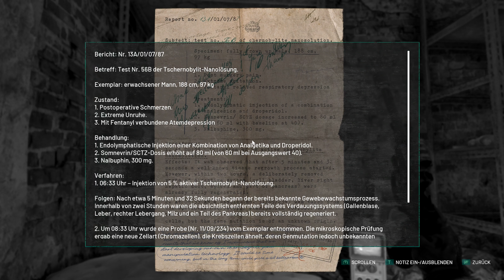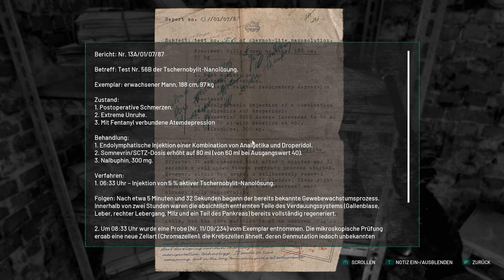CHERNOBYLITE [021] ☢️ Doktor Semonov | Chernobylite Gameplay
CHERNOBYLITE Let's Play/Gameplay (Deutsch/German) von Mukimuk
MUKIMUK IN SOZIALEN NETZWERKEN:
INFOS ZUM SPIEL:
► Titel: Chernobylite
► Genre: Action, Abenteuer, Indie
► Entwickler: The Farm 51
► Veröffentlichung: 28. Juli 2021
SPIELBESCHREIBUNG:
Chernobylite ist ein Science-Fiction-basiertes Survival-Horror-RPG von Entwicklerstudio The Farm 51, das im hyperrealistischen, 3D-gescannten Ödland der Tschernobyl-Sperrzone spielt. Erlebe eine nichtlineare Erzählung auf der Suche nach der Wahrheit über deine qualvolle Vergangenheit.